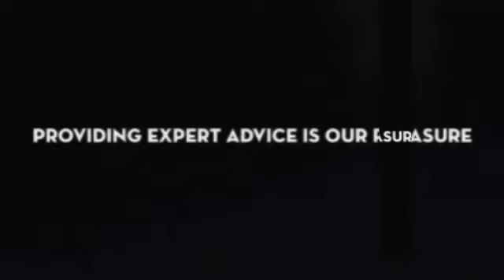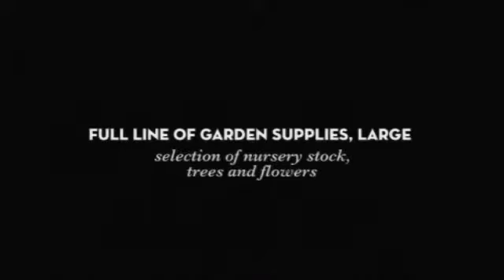Zaino's Nursery & Garden Center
garden center, nursery, landscape design, house plants, trees, shrubs, residential landscape design, commercial landscape design, outdoor furniture, water features, hardscaping, fence contractor, landscape supply, mulch supply